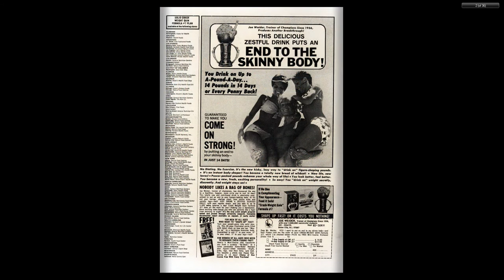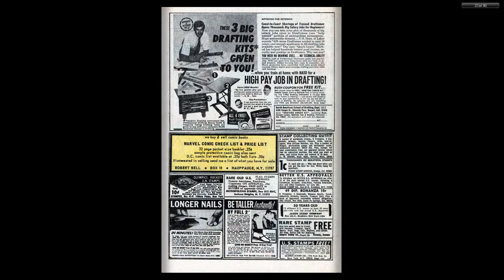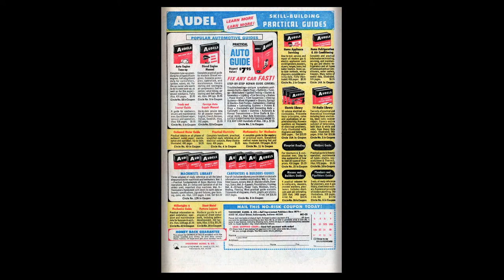197004 Millie the Model v1 181